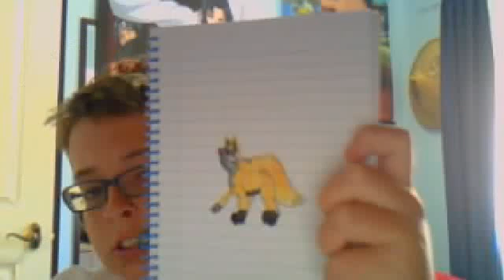Memoirs of a Shiny Pokemon - Poochyena